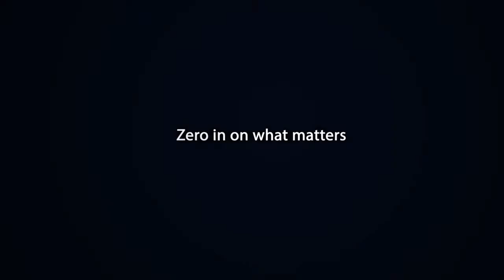SENSE 3D Scanner / Makerstuff